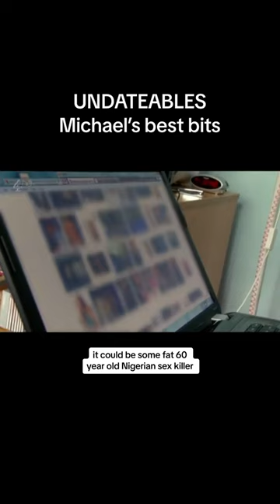Undateables Michael! best moments 😂😂